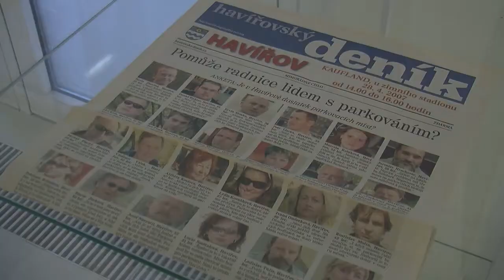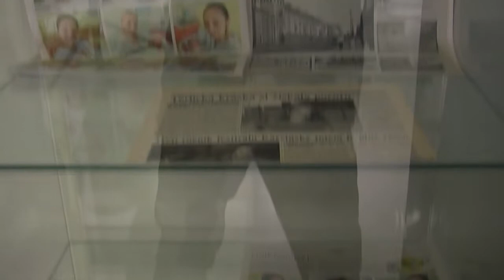Výstava Josefa Pintéra v Centrum Havířov - 1. září 2020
Galerie v kině Centrum poskytuje své prostory zajímavým, nevšedním a svým způsobem i netradičním výstavám. Jednu z nich můžeme nyní navštívit...